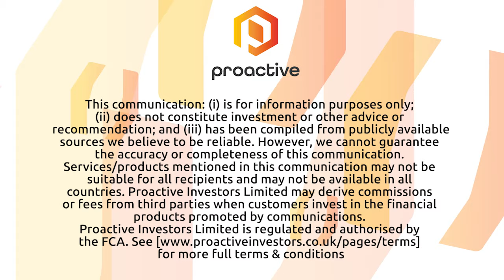Solactive AG says ‘expansion of EV charging infrastructure is going to be left to private sector’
Konrad Sippel, head of research at Solactive AG, spoke about HanETF listing the world's first electric charging ETF.

Sippel said that by 2040, nearly 60% of vehicles on the road will be electric, so charging points will be important.

Solactive is a German provider of financial indices that develops, calculates, and markets cost-efficient indices over several asset classes, including equity, fixed-income, and commodity indices.